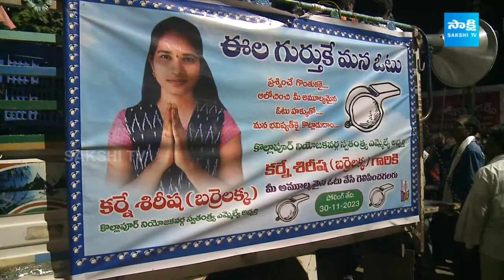Barrelakka To Bog Boss Season 8 | Garam Garam Varthalu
బిగ్ బాస్ కు బర్రెలక్క
నిజమేనా ఫ్రెండ్స్...!